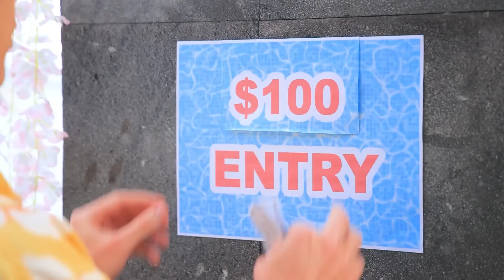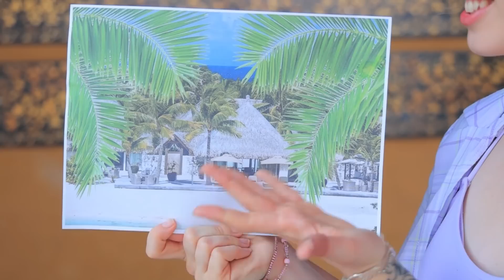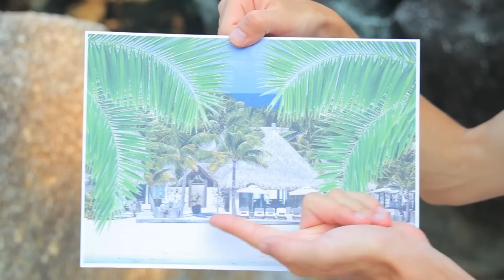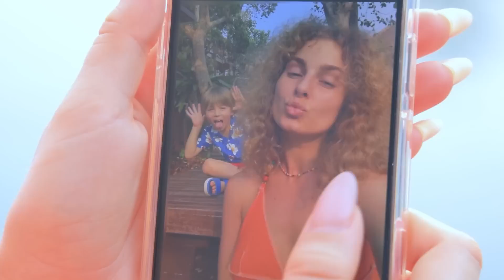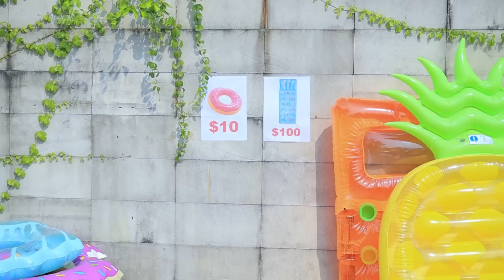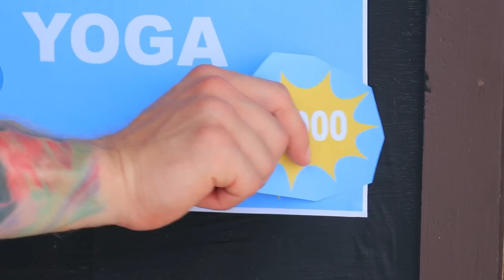Wer Kann Mehr Geld in 24 Stunden Verdienen! Lustige Wege, Geld zu Verdienen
Von Geld kann man nie genug haben! Und auch wenn euer Portemonnaie voll ist, kommen unsere Life-Hacks zum Geldverdienen wie gerufen! Mit ihnen könnt ihr euch nämlich viel mehr leisten!